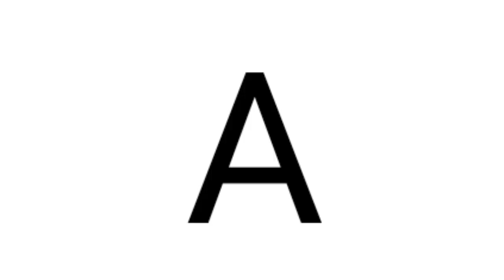B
quando chegar em Z algo muito especial vai acontecer